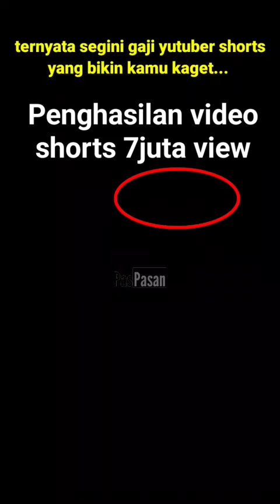penghasilan video shorts 7 juta view | gaji youtuber shorts